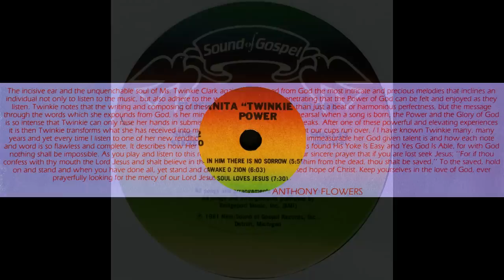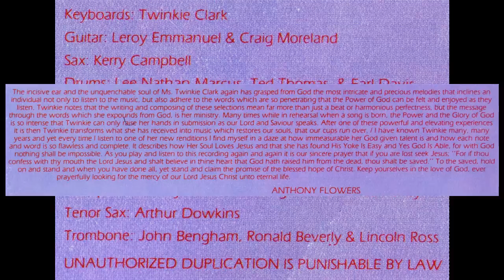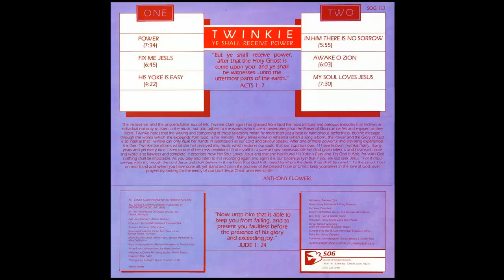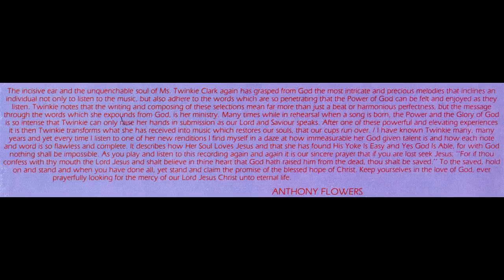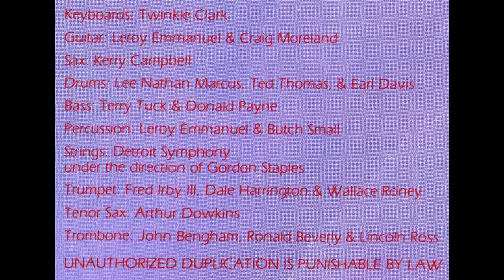"Awake O Zion" (1981) Twinkie Clark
This is track 5 from the 1981 album entitled "Ye Shall Receive Power".
Written by Twinkie Clark